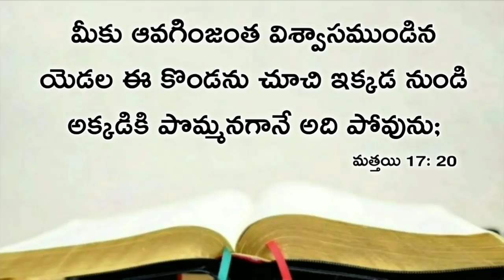Today's promise 14.12.2020